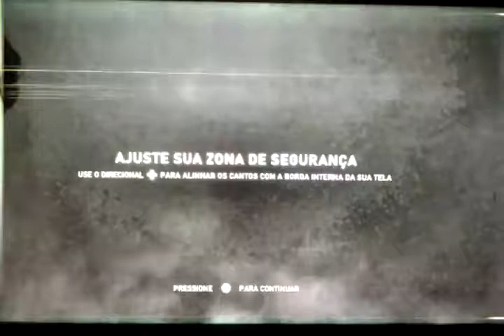COMO JOGAR GEARS OF WAR 5 //É UM ABSURDO DE BOM ESSE JOGO😁